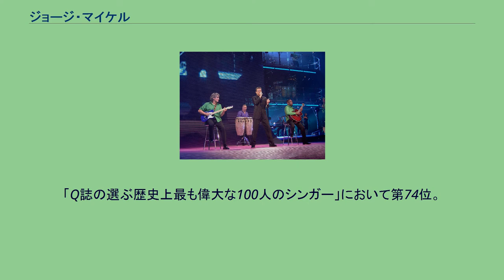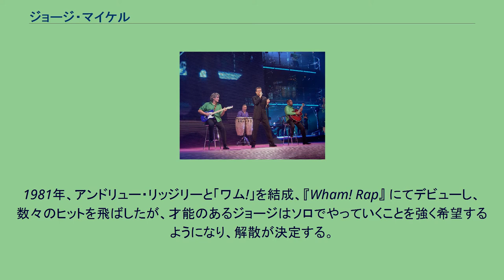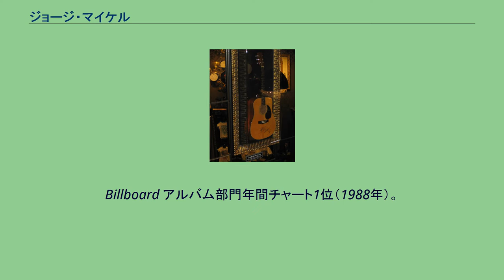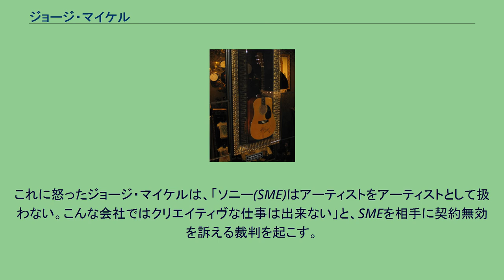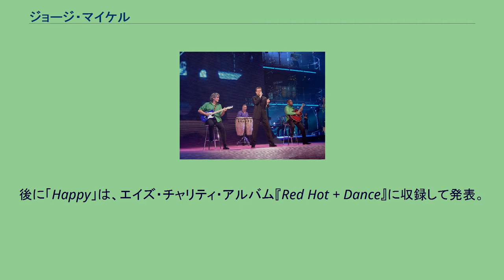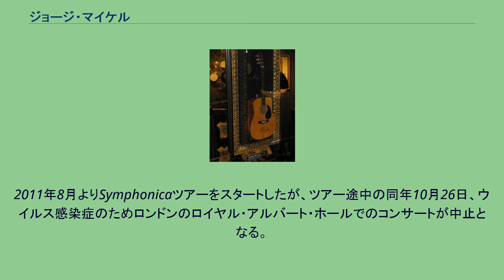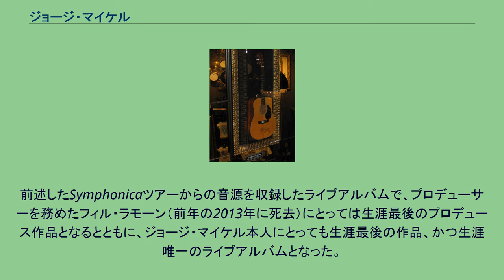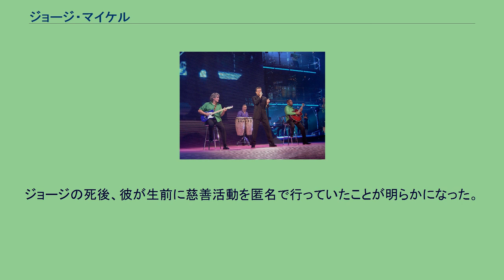ジョージ・マイケル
ジョージ・マイケル（英: George Michael、1963年6月25日 - 2016年12月25日）は、イギリス出身のシンガーソングライター。
本名：イェオルイオス・キリアコス・パナイオトゥ（希: Γεώργιος Κυριάκος Παναγιώτου、希: Georgios Kyriacos Panayiotou）。
ポップデュオ「ワム!」での活動で「ウキウキ・ウェイク・ミー・アップ」「ケアレス・ウィスパー」「ラスト・クリスマス」などの世界的ヒット曲を作詞作曲し、ソロシンガーとしてもアルバム『FAITH』が1988年度グラミー賞を受賞するなど成功をおさめた。
トータルセールスは1億枚以上。
ドイツ・ミュンヘン公演 (2006年10月) 1950年代にイングランドに移住したギリシャ系キプロス人の父キリアコス・パナイオトゥ（後に改名してジャック・パノス）(1935〜)と、ユダヤ人の血を引くイングランド人の母レズリー・アンゴールド・ハリソン(1937〜97)との子として、1963年ロンドン郊外のフィンチレー、チャーチ・レーン73番地に産まれる 。
姉が二人おり末っ子で、子供の頃から内気で、自分の中で「ジョージ・マイケル」という架空のヒーローを想像し続け、後に自分がデビューしてから、もう一人の架空の自分であるとして、「ジョージ・マイケル」を名乗るようになる。
1975年、ブッシー・ミーズ・スクールに入学し、アンドリュー・リッジリーと出会う。
1979年、エグゼクティブ結成（メンバーは、ジョージ・マイケル、アンドリュー・リッジリーの他、アンドリューの兄のポール・リッジリー、デヴィッド・オースティン、アンドリュー・リーヴァーの5人）。
複数のレコード会社に持ち込むが相手にされず、後に解散する。
1981年、アンドリュー・リッジリーと「ワム!」を結成、『Wham! Rap』 にてデビューし、数々のヒットを飛ばしたが、才能のあるジョージはソロでやっていくことを強く希望するようになり、解散が決定する。
1986年6月28日、ウェンブリー・アリーナにてワム!解散コンサート。
以後、ソロ活動を開始する。
ワム!時代の中期から無精髭を生やすようになり（初めて生やしたのは1984年末だが、1985年前半はワム!のワールドツアーをしていた関係上、髭は剃り落していた）、ソロ以降はこれがトレードマークとなった。
1986年、アレサ・フランクリンのアルバム『Aretha』に参加して「I Knew You Were Waiting (For Me)」をデュエット。
この曲は1987年にシングル・カットされて全英・全米チャートの両方で1位を獲得する。
1987年、1stアルバム 『フェイス』 発売。
記録続きの大ヒットとなる。
この時に作った数々の記録として、Faithツアー（1988年）が、アメリカでのその年のヒット商品に選出。
“一番セクシーなお尻”（男性部門・1988年）に選出。
Billboard アルバム部門年間チャート1位（1988年）。
シングル部門年間チャート1位（『Faith』 1988年）。
白人アーティストとして初のブラックアルバムレギュラーチャート1位（1988年）。
1988年、2月19日の東京・日本武道館公演からFaithワールド・ツアーがスタート。
『Symphonica Tour』フランス公演 (2011年9月) 1990年、2ndアルバム『LISTEN WITHOUT PREJUDICE VOL. 1』発売。
ジョージ・マイケル個人としてはアルバムの出来に満足していたが、前作ほど所属レーベルがプロモーションに力を入れなかったこともありアメリカでの売れ行きは鈍く、しかもレーベル会社のソニー・ミュージック(SME)は商業的に前作を下回った為に酷評をする（酷評したのは当時のSMEの社長、トミー・モトーラという）。
これに怒ったジョージ・マイケルは、「ソニー(SME)はアーティストをアーティストとして扱わない。こんな会社ではクリエイティヴな仕事は出来ない」と、SMEを相手に契約無効を訴える裁判を起こす。
本来2枚組になる予定だった『LISTEN WITHOUT...